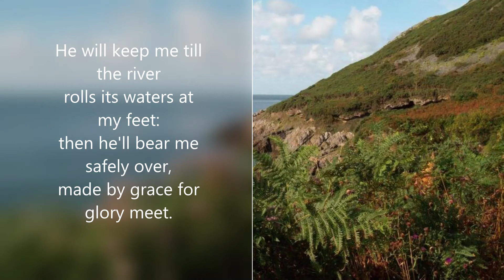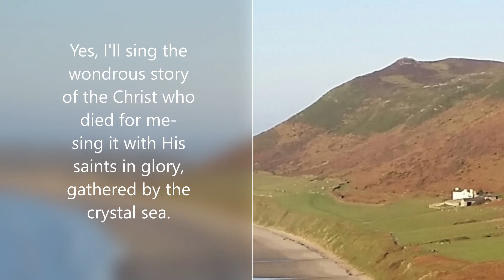I Will Sing The Wondrous Story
Francis H Rowley 1886

played by Jo Lou Harland